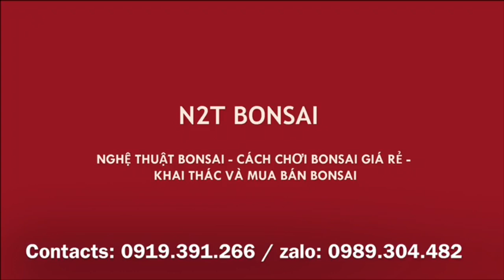MẤY ANH EM VẬT CỐT HỒNG NGỌC MAI KHỦNG NHƯ MỔ TRÂU NGOÀI CHỢ - ĐÚNG BỆ CỤ GỪNG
Chợ bonsai vạn phúc ngày 3/10/2019